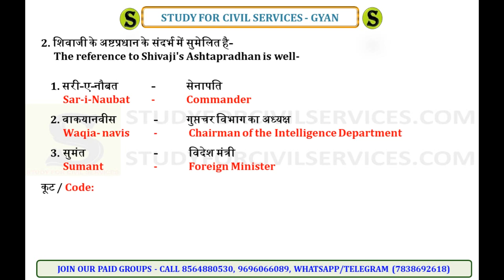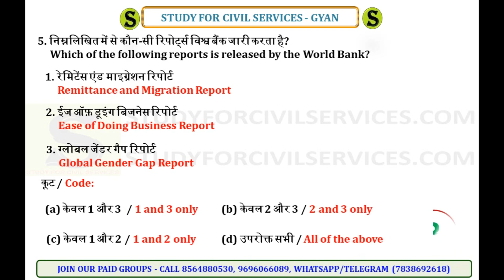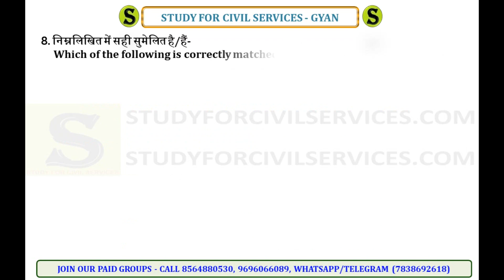UPPSC (PCS) Test Series 2020, Test-29 uppsc uppcs pre mock test daily quiz model paper up pcs psc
full playlist of daily quiz ( for PCS PRelims 2020  by study for civil services )  =